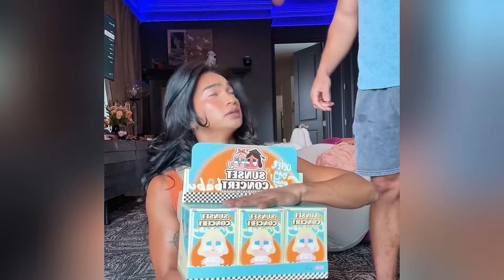THEY ARE SO IN LOVE 😊❤️